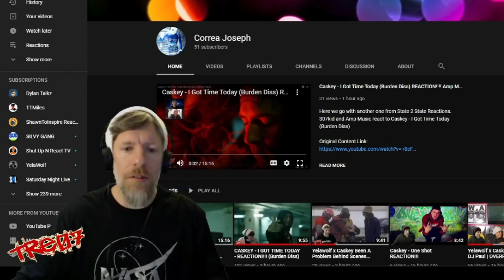Nita Strauss - The Wolf You Feed ft. Alissa White-Gluz REACTION!!! [[ Dirty & Clean?! Impressive! ]]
Tre07 Reacts to NITA STRAUSS - The Wolf You Feed ft. Alissa White-Gluz (Official Music Video)